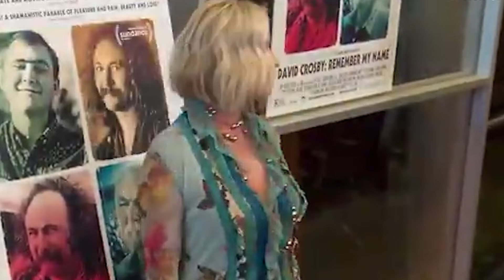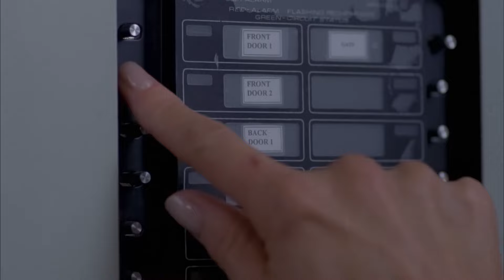Bo Derek Is 67 - Try Not To Gasp When You See Her Today!(2024)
Pop Spills and the YouTube channel are not responsible for the content of any user-generated content, including videos, comments, and posts. Everything said here is for just humorous reasons. TV-MA comedic satire Warning: graphic content. Every observation is a Supposition.